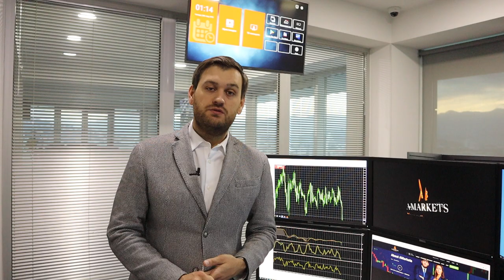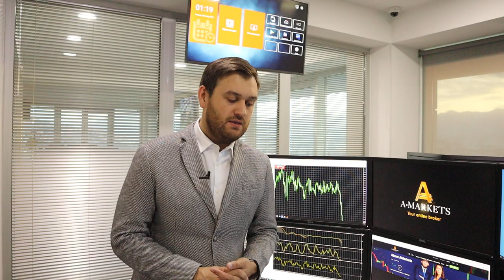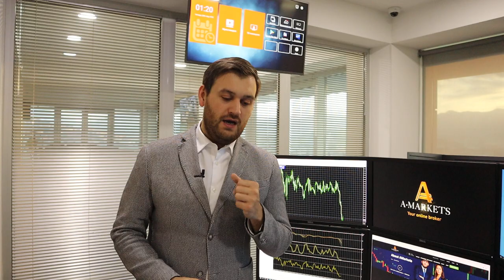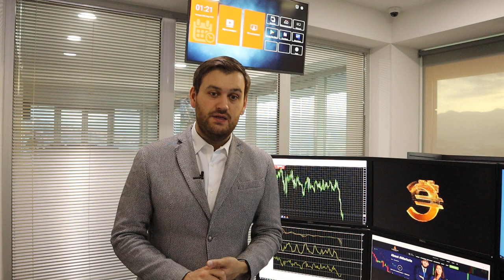Почему доллар будет еще дороже? | AMarkets